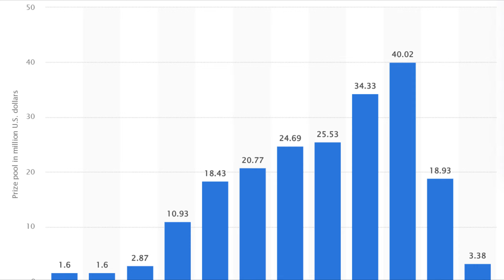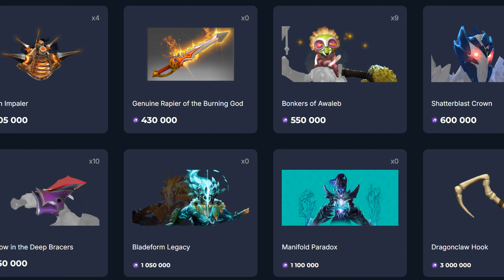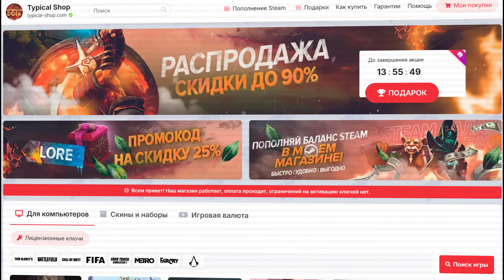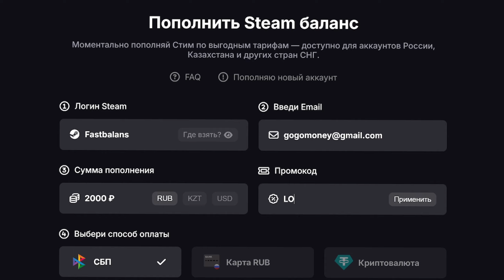ЦЕРЕМОНИЯ ОТКРЫТИЯ TI13 / ОБРАЩЕНИЕ ГЕЙБА / ЦИРК в АРЕНЕ / ББ ВЫЛЕТЕЛИ с ИНТА / ДУРАЧЬЁ в ТОП 3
00:00 - Открытие TI 13
0:51 - Новое обращение Габена
2:34 - Топовый контент от Актеров Дота 2
4:16 - BB Team vs Falcons
6:20 - Величайший камбек от Бетбумов (почти)
8:03 - Team Liquid vs Cloud9
11:39 - Дурачьё против Пьюра
13:07 - Итоги первого дня TI